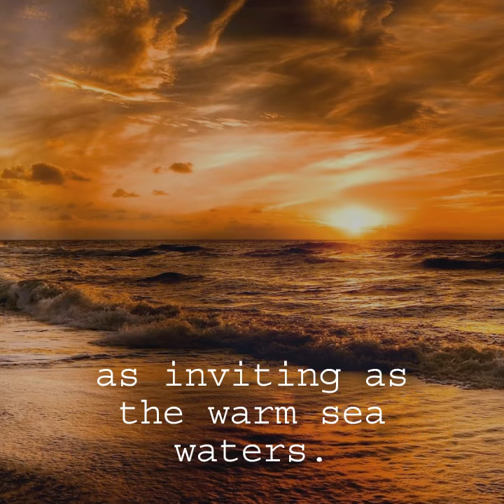Riviera Gold video Sara Murphy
Sara Murphy hosted parties at her Riviera house, Villa America, which drew bohemian artists and writers like Hemingway and Picasso.